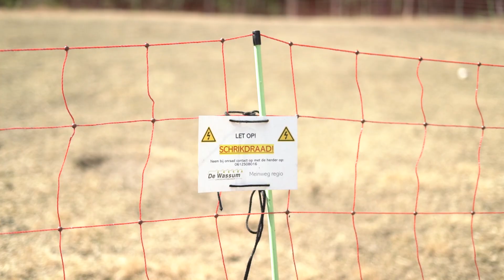Wolven? Herder Bennie heeft de oplossing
We moeten leren omgaan met de wolf in Limburg en dat betekent dat we schapen en andere dieren goed moeten beschermen. Jeroen Scheelings van Staatsbosbeheer en herder Bennie Vaasen laten zien hoe ze dat doen.